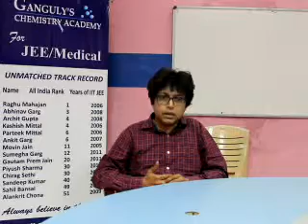Qwizpad powers Ganguly's Chemistry Academy, Chandigarh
Testimonial OMR Software - Ganguly Chemistry Classes